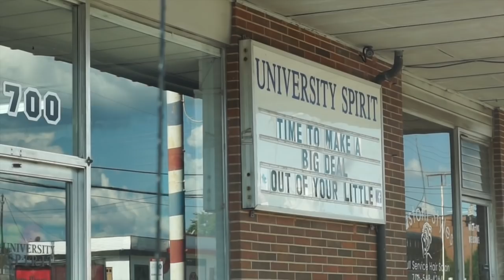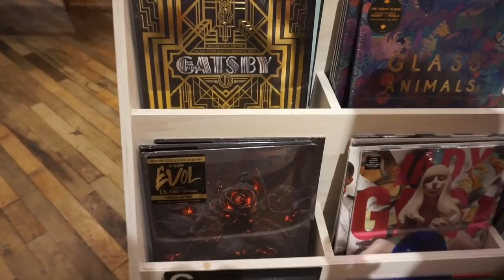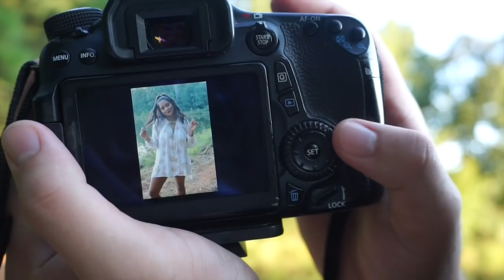Weekend in Athens Part 2!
Part two of weekend in athens!

About Me!
Name: Sonali (Sun-all-e) aka sonarly, sona, nali
Age: 19
Ethnicity: Indian
College: University of Central Florida
Major: Radio/ Television
Sorority: Kappa Delta